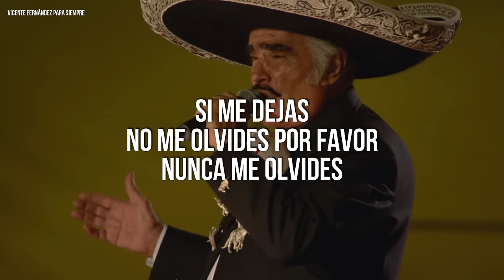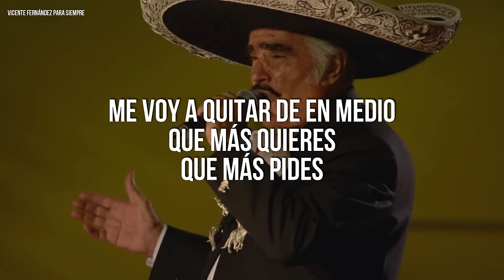Vicente Fernández - Me Voy A Quitar De En Medio (Letra/Lyrics)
LETRAS:

Si nuestro amor se acaba
Si nuestro amor se termina
Ya no me queda nada para vivir la vida
Si ya olvidaste todo
También tus juramentos
Y llenaste de lodo mi mundo de recuerdos
Nomás por tu soberbia no das explicaciones
Encima me condenas sin escuchar razones
Si termine conmigo
Ya lo venías pensando
Déjame estar contigo
Aunque no esté a tu lado

Si me dejas
No me olvides por favor
Nunca me olvides
Tú sabes cuánto te quiero
Que desde siempre te quise

Si me dejas
Nunca me olvides
Me voy a quitar de en medio
Que más quieres
Que más pides

Nomás por tu soberbia
No das explicaciones